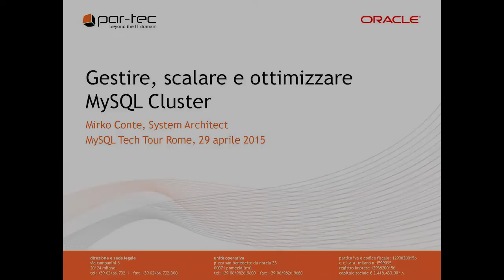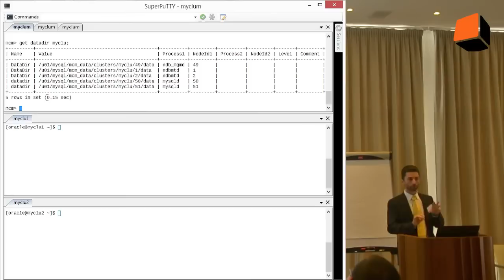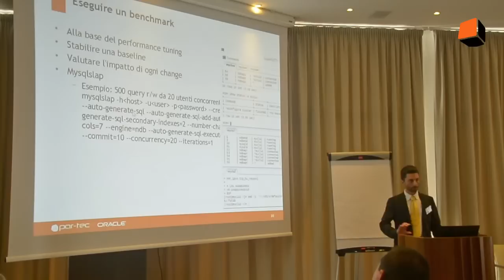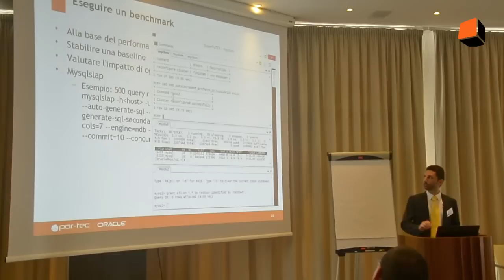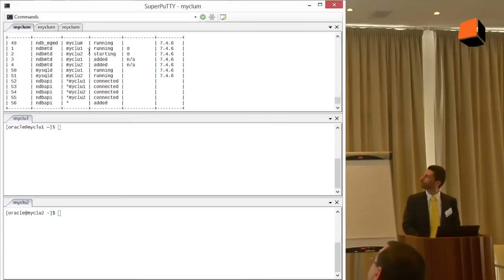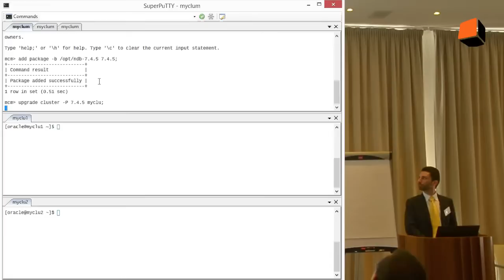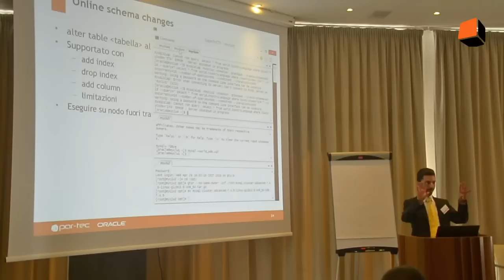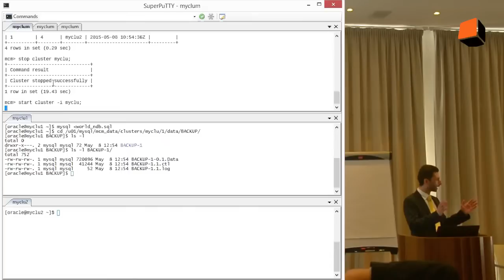MySQL Tech Tour 2015 - Gestire, scalare e ottimizzare MySQL Cluster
Il TechAdvisor Mirko Conte spiega come gestire e ottimizzare MySQL Cluster, la versione di punta del database open source più utilizzato al mondo.

Durante la presentazione, Mirko ha condiviso numerose informazioni teoriche e pratiche per comprendere dove, come e quando utilizzare al meglio MySQL Cluster. In questa sessione sono stati esposti i seguenti argomenti, analizzandoli sia dal punto di vista teorico che pratico:
- Gestire un cluster con MySQL Cluster Manager
- Eseguire un benchmark
- Scalare orizzontalmente con MySQL Cluster Manager
- Ottimizzare schema e query
- Aggiornare a caldo un cluster con MySQL Cluster Manager
- Online schema changes

Per saperne di più, scaricate le slide e guardate il video della presentazione del nostro TechAdvisor su